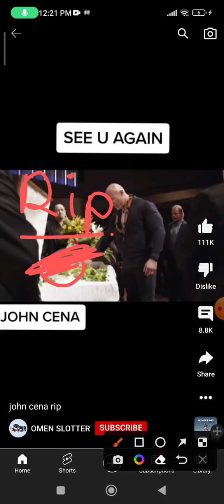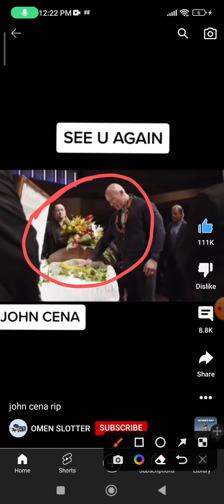October 15, 2022